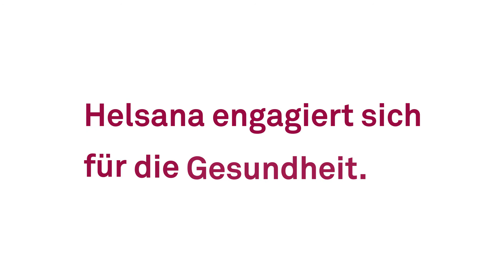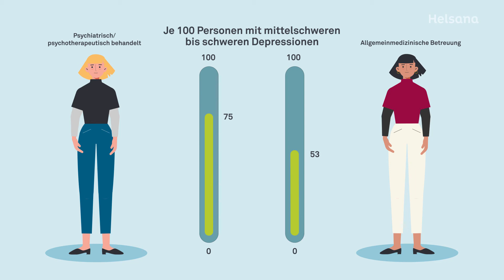Depression mit einer Verhaltensaktivierung behandeln?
Bei der Verhaltensaktivierung werden Menschen mit einer Depression aktiv in Kontakt mit ihrer Umwelt gebracht, um positive Erfahrungen zu fördern. Doch wie sinnvoll ist diese kurzfristige Behandlungsmethode? Ein Überblick.